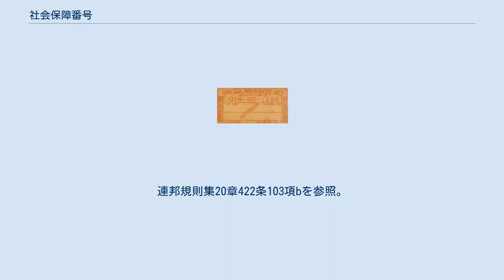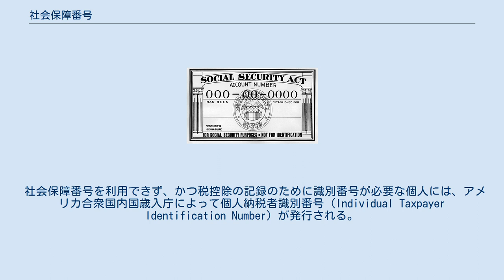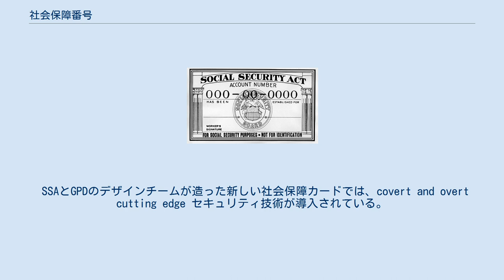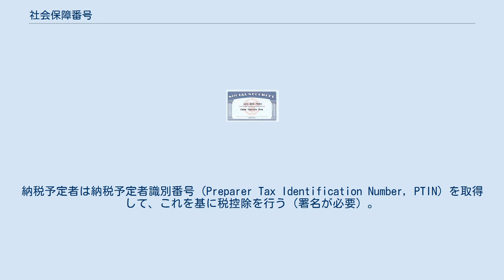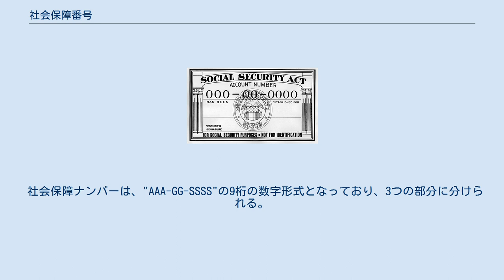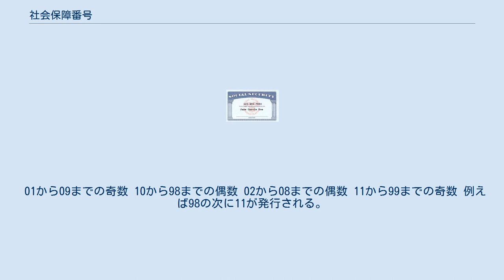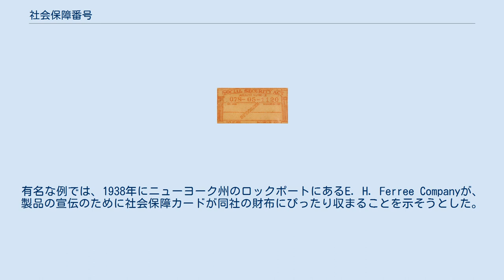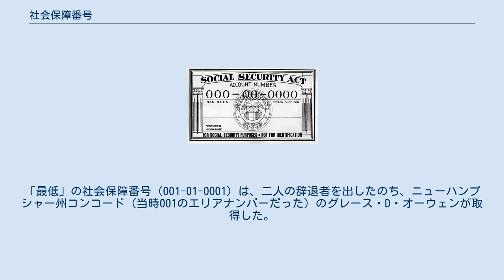社会保障番号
社会保障カード。
このサンプルは10桁だが、実際のカードは9桁 アメリカ合衆国における社会保障番号（しゃかいほしょうばんごう、英: Social Security number, SSN）、ソーシャルセキュリティー・ナンバーは、社会保障法（the Social Security Act）205条C2に定められる、市民・永住者・外国人就労者に対して発行される9桁の番号。
アメリカ合衆国連邦政府の社会保障局（Social Security Administration）によって、個人からの申請に基づき発行される。
 元々は徴税用の個人特定が目的であったが、近年は事実上の国民総背番号制となっている。
SS-5申請を適用することによって取得することもできる。
連邦規則集20章422条103項bを参照。
 社会保障番号は、1936年11月、社会保障局によってニューディール政策の社会保障プログラムの一環として最初に発行され、3か月のうちに発行対象者は25万人に及んだ。
1986年以前は、14歳前後まで社会保障番号を持たない人々が多くいた。
これは国民が収入別編成の税制に慣れており、14歳以前から安定した収入を得ている人はほとんど居なかったことが原因である。
1986年に租税法が改正され、5歳以上の個人で社会保障番号を持たない者は税控除の対象とならなくなり、1990年には1歳にまで対象年齢が引き下げられ、最終的には年齢を問わずに税控除の対象外となった。
こうして、親は子供が生まれてすぐに社会保障番号を適用することになった。
今日、社会保障番号の適用は出生証明書の登録と同時に済ませることができる。
 社会保障番号の元来の目的は、社会保障プログラムの中で個々人の収支を記録するためのものであったが、やがて多重登録などのエラーも稀にあったものの、アメリカ国内での身分証明として使用されることとなった。
労働・疾病・学業・クレジットなどの記録に社会保障番号が用いられることもある。
アメリカ軍は、1969年7月1日よりアメリカ陸軍とアメリカ空軍で、1972年1月1日よりアメリカ海軍とアメリカ海兵隊で、1974年10月1日よりアメリカ沿岸警備隊で、それぞれ将兵の認識番号として社会保障番号を用いている（→アメリカ軍）。
 古い様式の社会保障カード（但し番号は現行の9桁）。
"FOR SOCIAL SECURITY PURPOSES・NOT FOR IDENTIFICATION"（社会保障のためであって、身分証明のためではない）とある アメリカの社会保障は元々全員負担であったが、メディケア制度が1965年に可決すると、社会保障に反対する1951年以前から続く宗教団体はシステムから除外してもよいとされた。
 このため、アメリカ国民のすべてが社会保障プログラムに加入せずともよくなり、また社会保障番号を持たなくともよくなった。
しかしながら、子供を所得税制上の扶養家族とするためには、いずれにせよ社会保障番号が必要である。
また内国歳入庁（国税庁に相当する）は、すべての企業に対し、従業員に社会保障番号（もしくは代替できるIDナンバー）の取得を求めている（後述）。
 企業で働かず、より多くの負担をすることで社会保障なしに生活することもできる。
アーミッシュは、例えば狩猟免許の取得に社会保障番号が必要であるといった規則が制定されてから、これを放棄することを通じて、社会保障制度に抵抗している。
 1980年代まで、社会保障カードは「身分証明用途には使えない」と記してあった。
だがアメリカ人の殆どが、社会保障番号を取得して、身分証明としての利便性が高まると、この記述は削除された。
 社会保障番号を持たない人々も居るとはいえ、社会保障番号を持たずに、クレジットカード作成やローンや銀行口座の開設など、合法的な金融活動に参加するのは難しくなっている。
またアメリカ合衆国内での就労においても、社会保障番号を持たない者は持っている者よりも、一般的にやや困難である。
 内国歳入規則（Internal Revenue Code）には、「財務長官もしくはその委任者の規定の下で例外的に発行されたものを除く、社会保障法205条c2Aにより発行された社会保障番号は、表記の通りの番号を身分証明番号として使ってよい」との規定がある。
 社会保障番号を利用できず、かつ税控除の記録のために識別番号が必要な個人には、アメリカ合衆国内国歳入庁によって個人納税者...